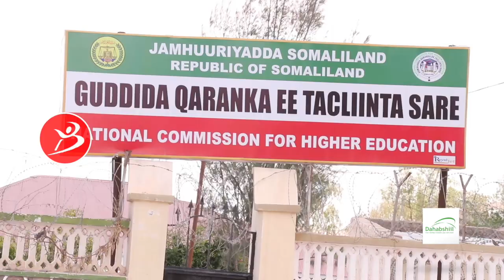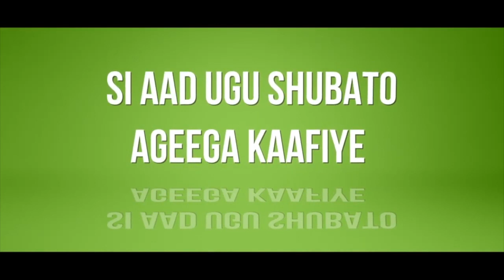Komiishanka Tacliinta Sare Ee S.land Ayaa Ka Hadlay Tariikh Nololeedkii Mar.Dr Maxamed Cabdilaahi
Komiishanka Tacliinta Sare Ee Somaliland Ayaa Ka Hadlay Tariikh Nololeedkii Marxuum Dr Maxamed Cabdilaahi